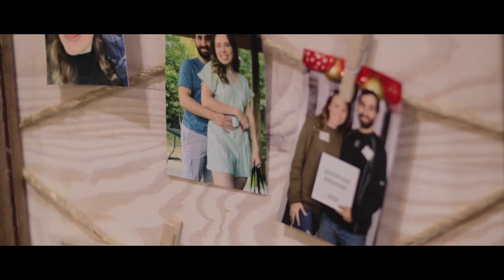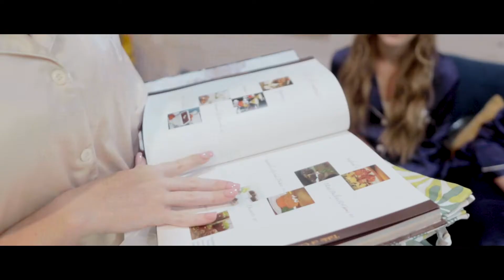Rayleigh & Ross Walker | June 20th, 2020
Many times, we find that simplicity is more beautiful than anything else. June 20th, 2020 was a simple day; but is wasn’t an ordinary day. Ross and Rayleigh decided to commit their lives to each other, to be together for the rest of their lives - and that is truly special.

We were so thankful to be a part of this day, and as always, thankful to be able to share your story & your love for each other.